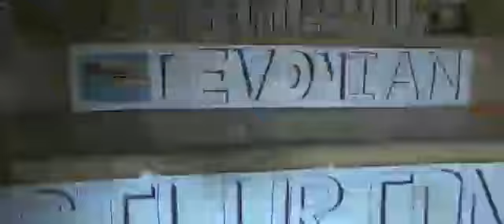Wadia wadia wadia wadia 2022.!!!! see what's in wadia clg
Nusta rada... 😍😍😍😍😘😘😘